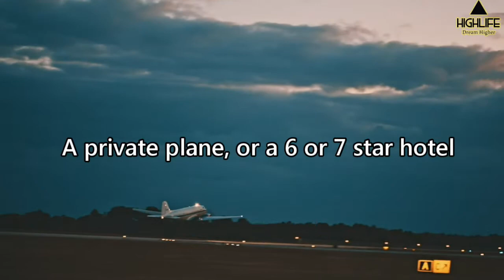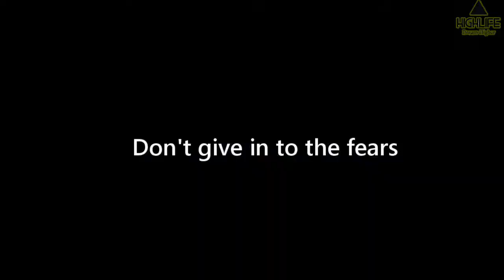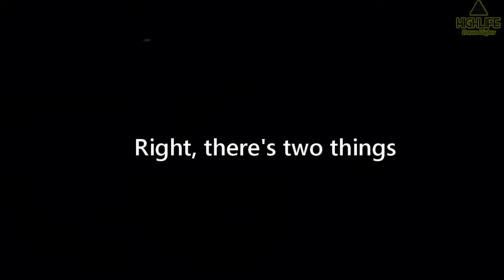WORK LIKE HELL/ Tyrese, Will Smith, Ed mylett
I'm a greater believer in luck, and I find the harder I work the more I have of it.

SPEAKERS